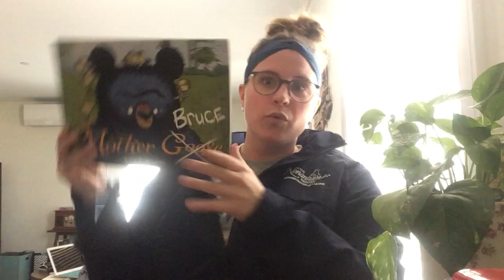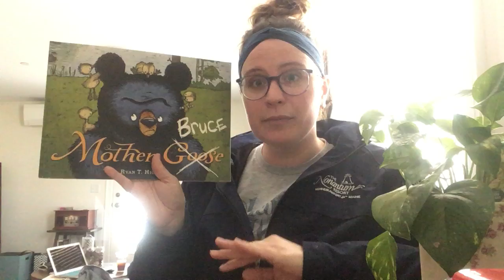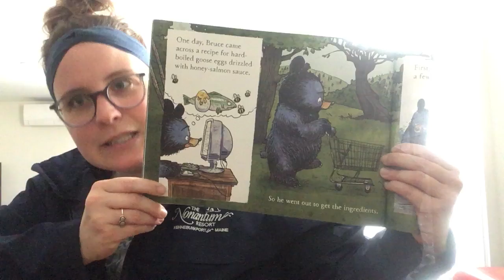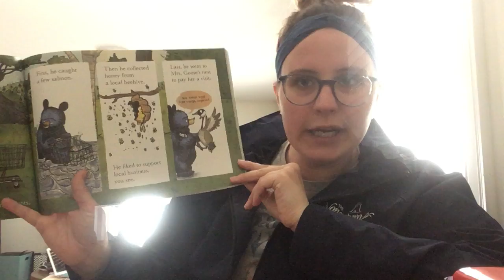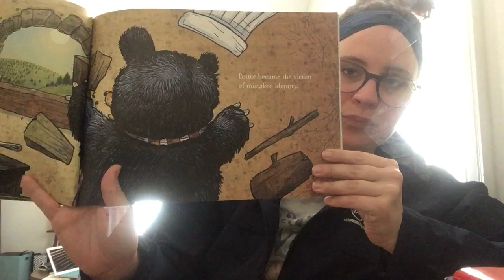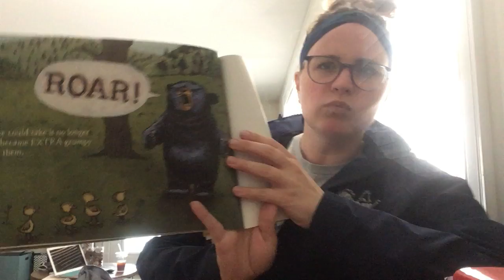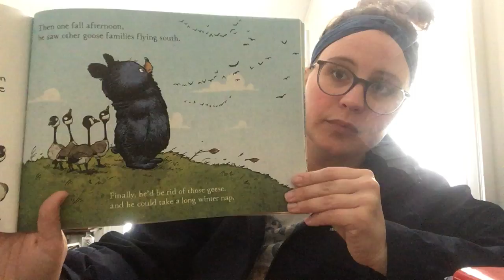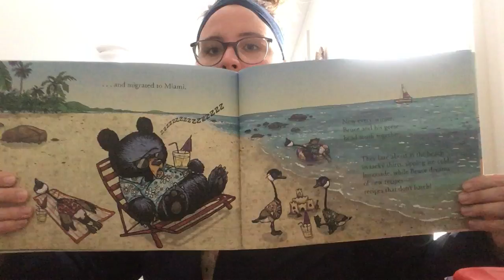"Mother Bruce" written and illustrated by Ryan T. Higgins published by Disney Publishing Worldwide